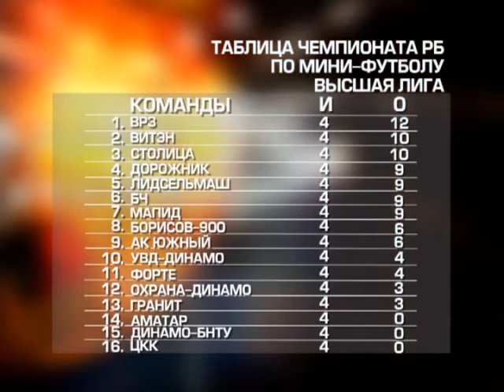27 09 2016 Старты и финиши